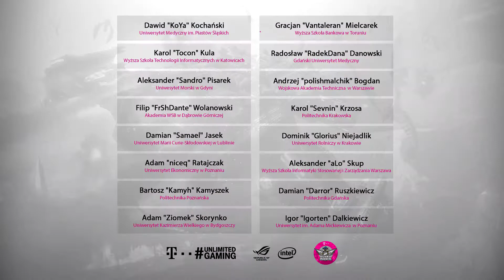Starcraft 2 - najlepsze zagrania 3 kolejki TMLA S#3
Ligę napędzają laptopy ASUS Republic of Gamers z procesorami INTEL® CORE™ I7